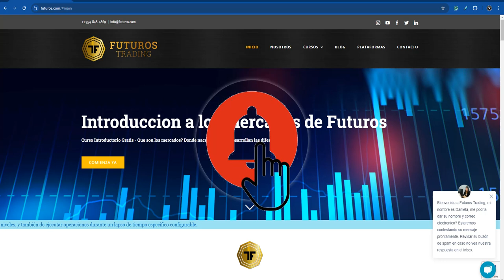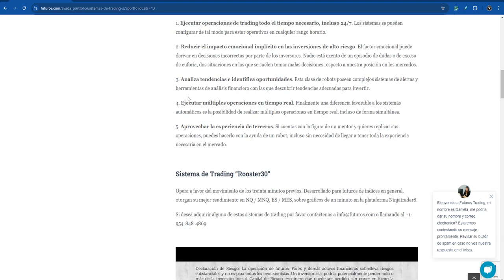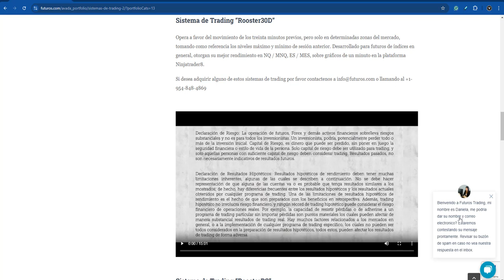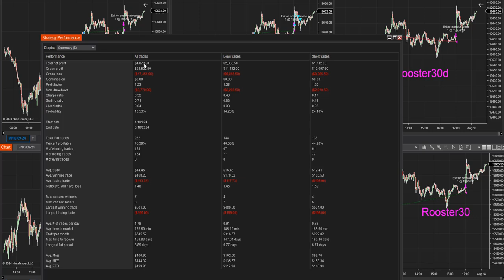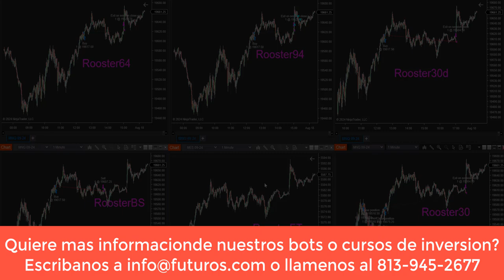Resumen de los bots de Trading del 1 de Enero al 18 de Agosto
Nos piden un resumen de operaciones de los bots de los ultimos 4 meses, aqui les damos un resumen de mas de 8 meses, del 1 de Enero al 18 de Agosto; ganadores y perdedores todo se muestra en este video. Estos bots estan programados para la plataforma de NinjaTrader y son 100% automaticos.